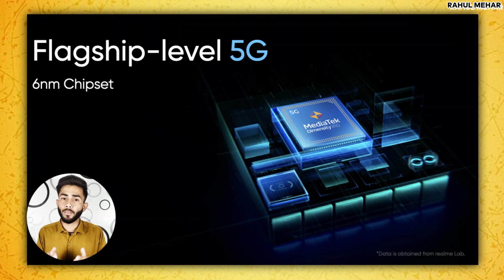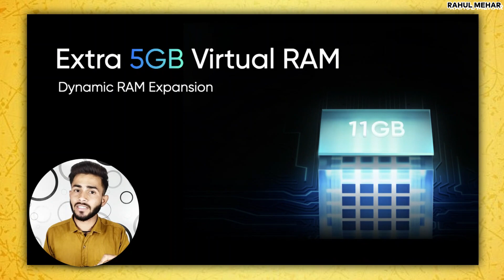Realme 9 5G Launched In India With 11GB Ram || Buy Or Not ?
Aaj ki is video me mene aapko REALME 9 5G Smartphone ke baare me bataya he, jo ki India me launch ho gya h.
Video Highlight
00:00 Introduction
00:25 Desine
00:34 Display
00:46 Perfomance
01:21 Camera
01:43 Battery
01:54 Price